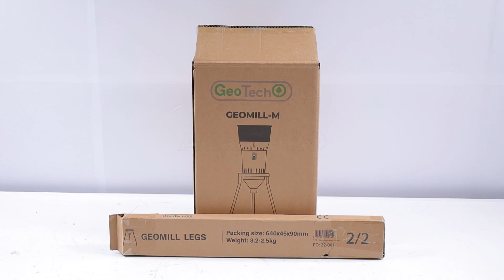Montagevideo Elektrische Getreidemühle GeoTech GEOMILL-M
Worauf ist bei der Inbetriebnahme der Elektrischen Getreidemühle GeoTech GEOMILL-M zu achten?
Hier sehen Sie eine von unserem AgriEuro-Testteam erstellte Montageanleitung, die Sie Schritt für Schritt durch die notwendigen Handgriffe des Zusammenbaus führt.

0:00-0:05 Intro
0:05-0:11 360° des Produkts
0:11-0:25 Unboxing
0:25-0:31 Ersatzteile bestellen
0:31-0:57 Anleitung Zusammenbau
0:57-1:17 Das montierte Gerät
1:17-1:21 360° des Produkts
1:21-1:29 Outro

Entdecken Sie die elektrische Getreidemühle GEOMILL-M von GeoTech, bei der es sich um ein innovatives Produkt handelt, das für hervorragende Leistungen und effizientes Mahlen der Materialien entwickelt wurde. Mit ihrem 1000 Watt (1,3 PS) starken 230V-Elektromotor bietet Ihnen diese Mühle eine zuverlässige Leistung an.

Die GEOMILL-M zeichnet sich durch ihr optimiertes geometrisches Design und den Einsatz modernster Technologie aus.

Im Gegensatz zu herkömmlichen Mühlen verfügt sie über eine trapezförmige Konfiguration, die einen gleichmäßigeren Materialfluss während des Mahlvorgangs fördert.

Dadurch wird die Reibung und der Aufprall zwischen den Materialien und den Mühlenwänden reduziert, was die Lebensdauer der Mühle erhöht und einen optimalen Betrieb gewährleistet.

Die Mühle ist für die Zerkleinerung aller Arten von Materialien geeignet und bietet eine hohe Funktionalität, ein geringes Gewicht sowie einfache Handhabung. Das Verkaufspaket umfasst auch drei leicht montierbare Standbeine, die das Produkt stützen und die Stabilität während des Gebrauchs gewährleisten.

Im Lieferumfang sind vier leicht austauschbare Siebe enthalten (eines davon ist bereits montiert), die verschiedene Mahlgrößen garantieren.

Der leistungsstarke Motor garantiert eine schnelle Durchführung des Mahlvorgangs, so dass große Mengen an Zutaten in kurzer Zeit gemahlen werden können, d.h. bis zu 200-300 kg/h.